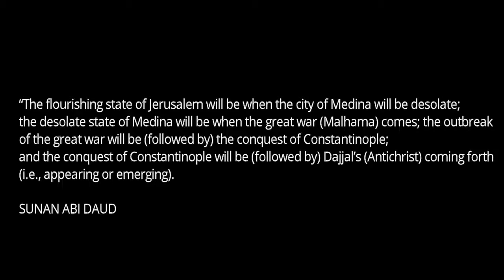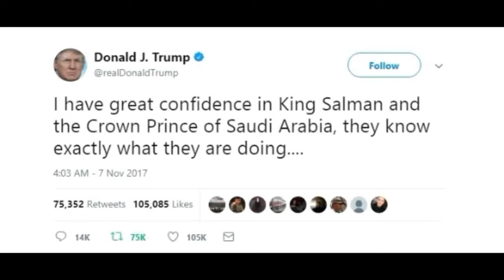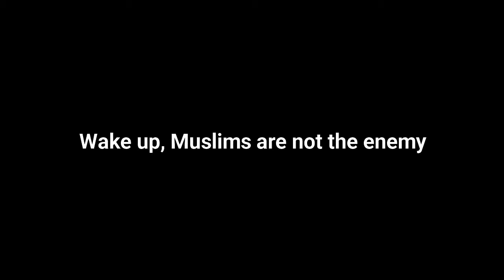Saudi Throne Belongs To America Prince Salman Is The Puppet